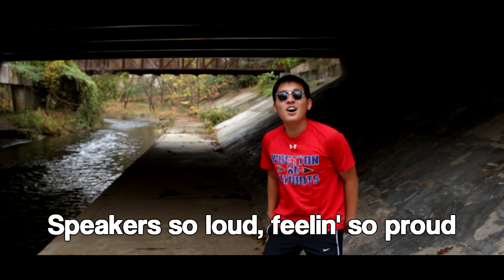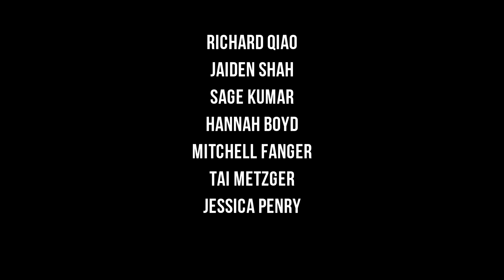Oh We Rollin' [Official Music Video] - Wootton XC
Made by the Wootton XC Team